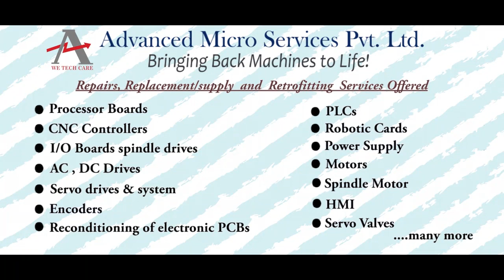Allen Bradley 1772 LXP IO Module Repairs